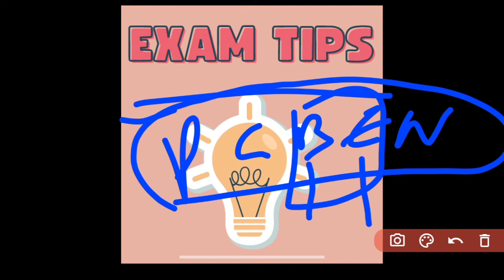🔴EASY//HARD QUES.IN BSC NURSING EXAM❓ALL_THE_BEST👍LAST TIPS🖥️BSC NURSING ENTRANCE EXAM 🎯